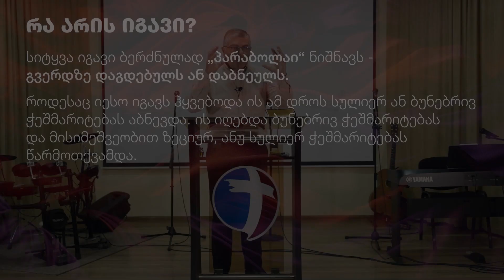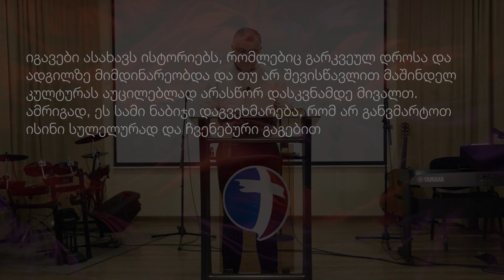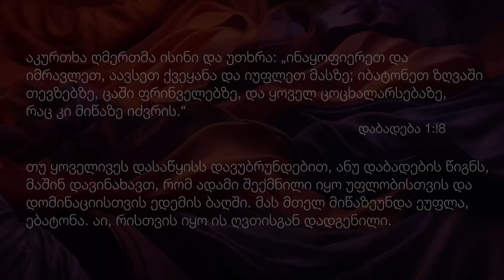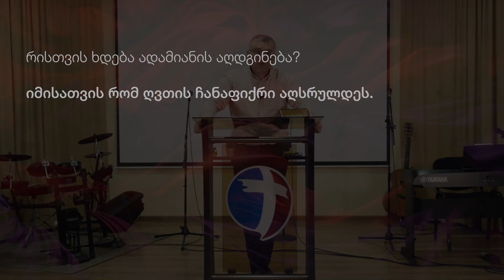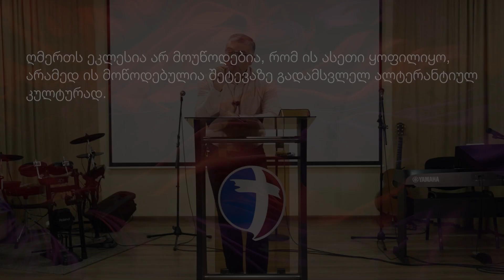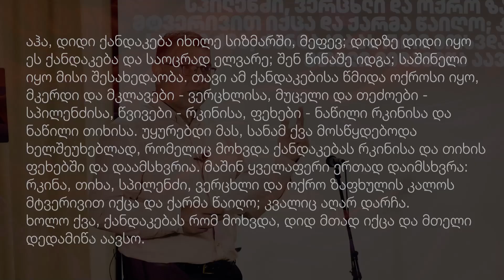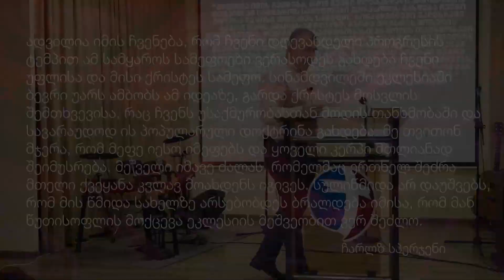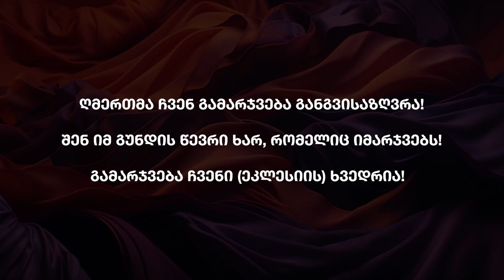ღვთის სამეფო (იგავები სამეფოს შესახებ - ნაწილი 1-ლი) | 14 მაისი, 2023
ქუთაისის სახარების რწმენის ეკლესია
მქადაგებელი - სპარტაკ ჭანკვეტაძე
ღვთისმსახურება ტარდება ყოველ კვირას 11:00 სთ
მისამართი: სერგო მესხის N42, ქუთაისი

Evangelical Faith Church of Kutaisi (Georgia)
Preacher - Spartak Chankvetadze
Sunday's church services at 11:00 AM
Address: Sergo Meskhi N42, Kutaisi, Georgia